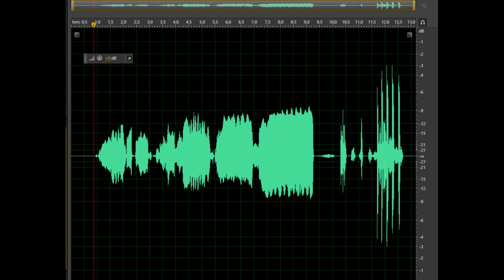When I Make A Mistake Recording - Jiminy Cricket Impersonation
Was going so well until the end  XD